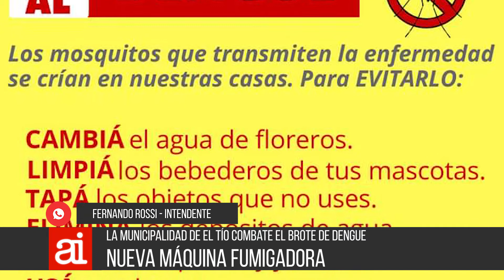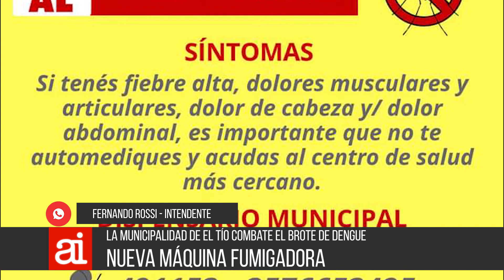Nueva fumigadora para combatir el dengue en El Tío - F Rossi